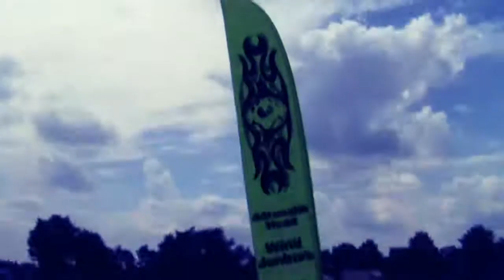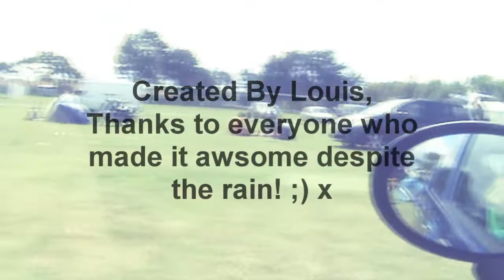LifeStyles 2011 Extreme Sport Festival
Filmed/Edited by Myself Louis, The weekend was amazing even though the rain bumbed us, its a Hunstanton in norfolk and this year was the 15th to the 17th, Its great fun and open to anyone so i met a fair amount of people :D Thanks to our little area being awsome (Dan, Cam, Puddle, Bob, Jacob, Chinny, Dec, Harry & The rest) Peace out guys, hope you liked my short captures of the fun and come next year because its awsome! :)

Btw: Sorry i didnt record any of the competitions :(